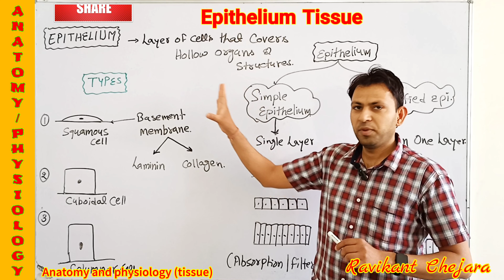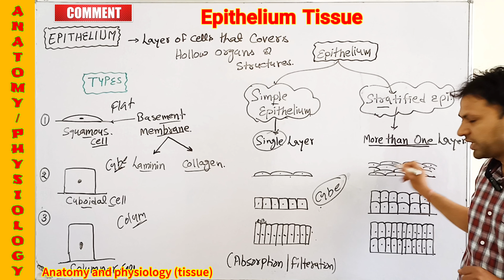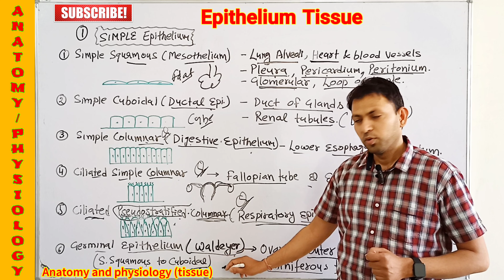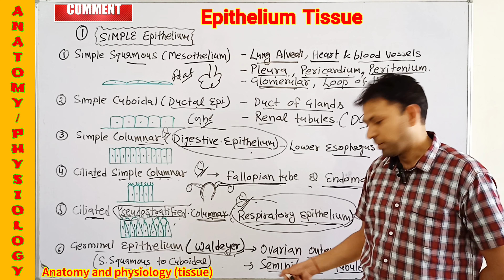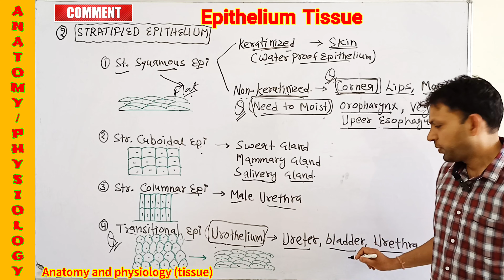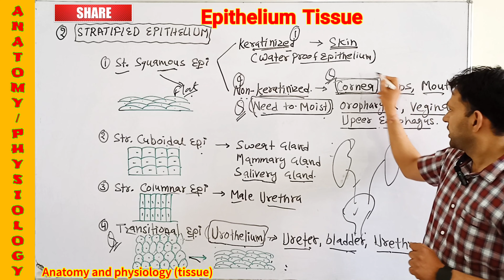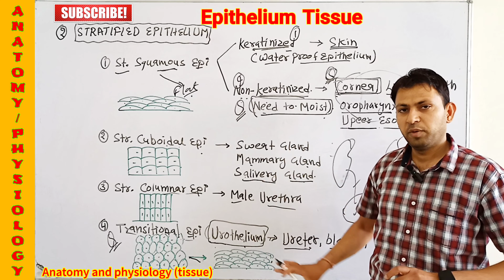Epithelium (tissue) - Simple & Stratified epithelium anatomy and physiology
Video Highlights:-
In this video we learn about about Epithelium tissue (part-01) Simple & Stratified epithelium anatomy and physiology & types of epithelium with examples

🔥We also discuss about important points for compititive exams like aiims dsssb esic pgi cho  nursing officer etc.🔥

Find more helpful videos in

norcet 2022
norcet exam
norcet aiims
norcet preparation
norcet aiims channel
norcet best coaching
norcet image based questions
norcet classes